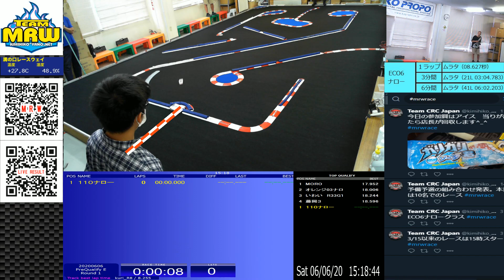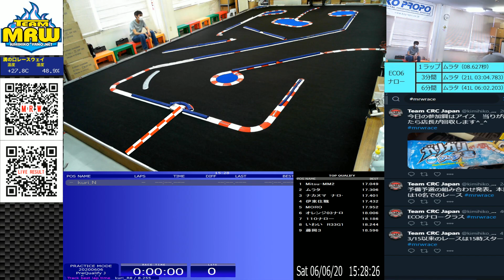MRW 2020上半期シリーズ戦（ECO6 ナロー第六戦）